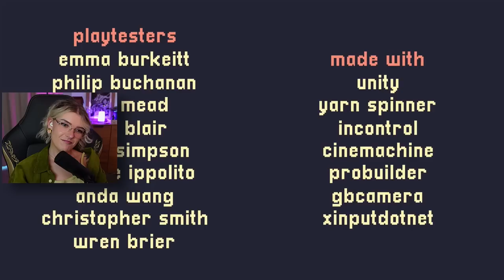A Short Hike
playing A Short Hike today from adamgryu.

Hike, climb, and soar through the peaceful mountainside landscapes of Hawk Peak Provincial Park. Follow the marked trails or explore the backcountry as you make your way to the summit. Along the way, meet other hikers, discover hidden treasures, and take in the world around you.